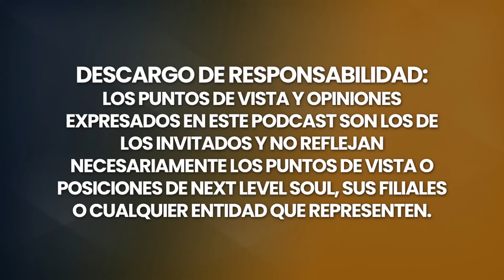Homem morre; viu o futuro em uma ECM; Prevê tentativa de assassinato de Trump! HÁ MAIS DE 2 ANOS!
Kenneth P. Leth murió y fue al cielo cuando tenía 8 años, pero la imagen completa de lo que experimentó no se reveló de inmediato. Cuando Ken se convirtió en adulto joven, tuvo una Experiencia Transformativa Espontánea (STE, por sus siglas en inglés) que abrió una puerta. Desde entonces, los recuerdos han ido regresando. Ken tiene ahora 67 años y los detalles aún le llegan en momentos de conocimiento o claridad. Según Ken, hablar de ello en una entrevista con personas es casi como una sesión de terapia para él. Siempre hay ideas y detalles que surgen durante una sesión. Es posible que no sean obvios para ti, pero él suele salir con más de lo que esperaba. Conocer a otros experienciadores a través de organizaciones como IANDS o NDERF también ha sido de gran ayuda.

Entre los eventos importantes que Ken ahora recuerda:

Ken vivió una vida anterior de la que puede recordar partes.
Ken se reunió con un panel o grupo de entidades que actuaban como un consejo. Determinaron que su nivel de crecimiento espiritual era insuficiente antes de ser enviado de vuelta desde el cielo para vivir esta vida actual.
Tiene un guía espiritual que se hace presente para darle mensajes cuando cosas importantes están a punto de suceder.
Ken puede recordar su nacimiento porque también estuvo cerca de morir en ese momento, y durante su revisión de vida a los 8 años le mostraron su nacimiento.
Además de las experiencias típicas de ECM, a Ken también se le mostró el futuro y está dispuesto a hablar de eso también si lo deseas. Muchas de sus predicciones están ocurriendo en este momento, en la actualidad, con eventos actuales.

Libro de Ken Leth: Un niño va al cielo

Cualquier persona que lea el libro de Ken Leth comprenderá por qué nacimos en carne y por qué la familia es tan importante aquí en la Tierra como lo es en el cielo. Ken Leth tenía 8 años cuando su apéndice explotó. En medio de una cirugía para salvarle la vida, fue llevado al cielo donde conoció a sus tatarabuelos y a muchos otros miembros fallecidos de su extensa familia, quienes le aseguraron que lo amaban más de lo que podría imaginar.

Un niño va al cielo es un libro inspirador que aborda la profunda verdad de que el amor que sentimos aquí en la Tierra es una imitación extraordinariamente débil (en el mejor de los casos) del amor que experimentaremos en el cielo. Esta Segunda Edición contiene ""Notas del Editor"" que revelan las visiones futurísticas que Ken vio en el cielo, algunas de las cuales ya se han cumplido.

Disfruta de mi conversación con Ken Leth.